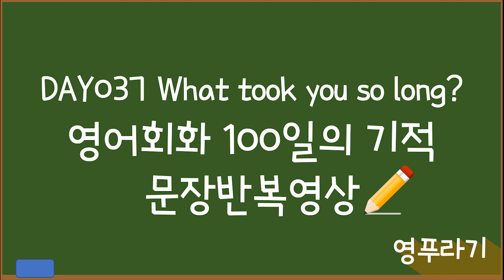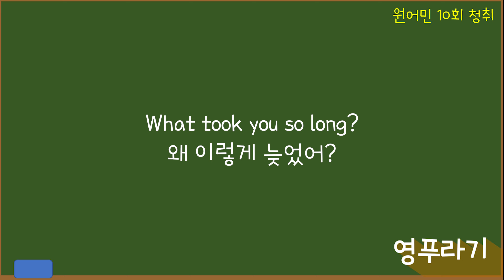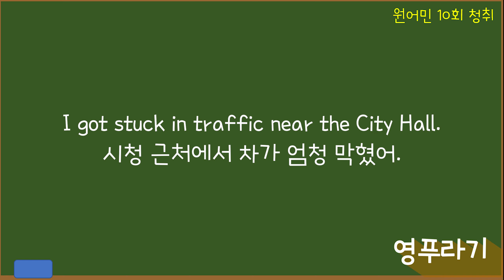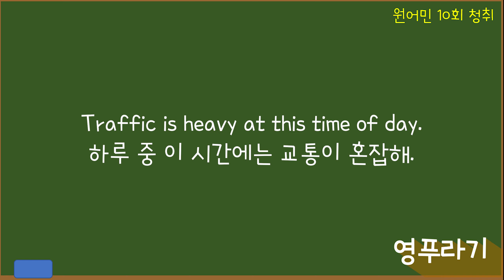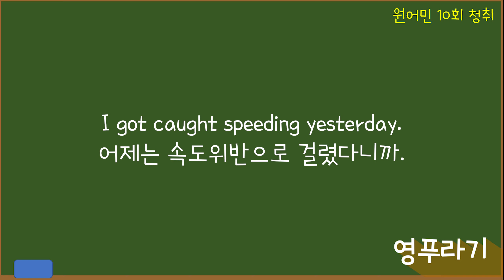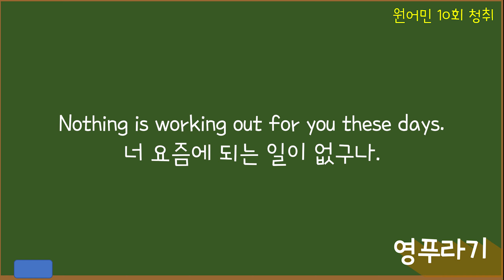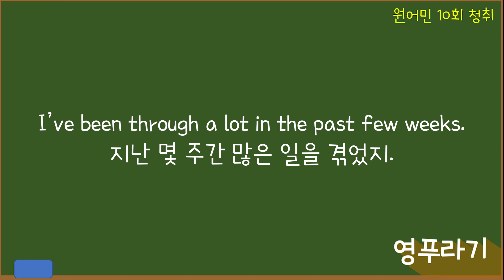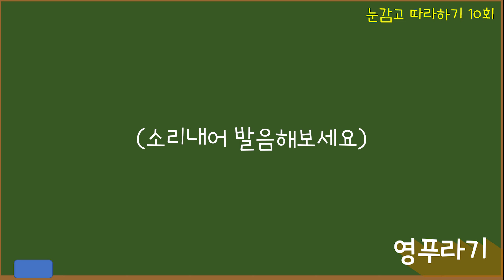DAY037 영어회화 100일의 기적 같이해봐요!